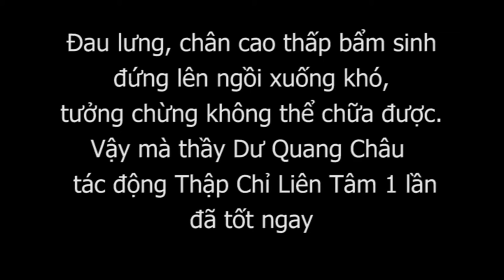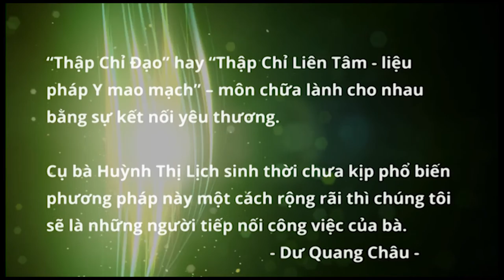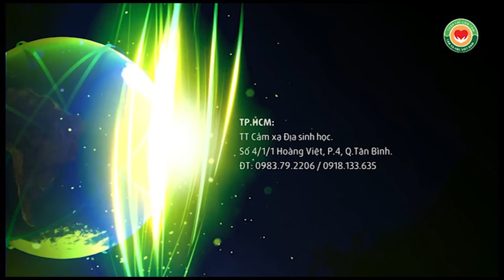Đau lưng, chân cao thấp bẩm sinh, đứng ngồi khó, không thể chữa được. Vậy mà Thập Chỉ Đạo làm được